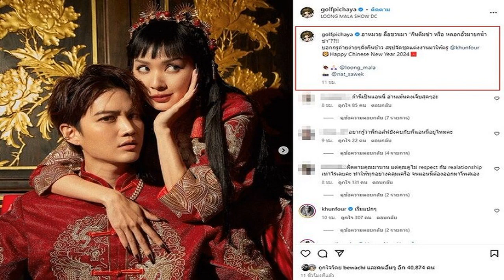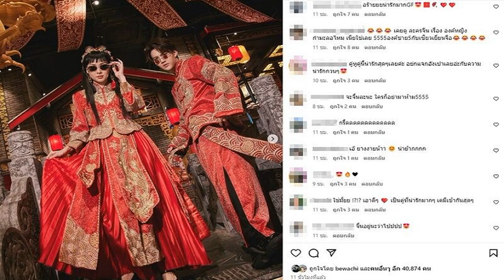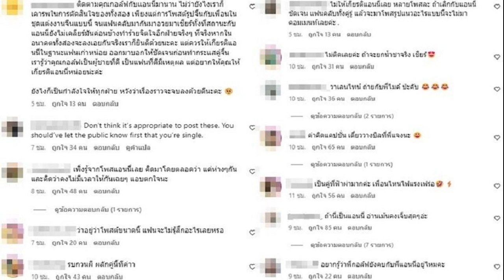‘ทวี’ รอราชทัณฑ์ส่งรายชื่อพักโทษ‘ทักษิณ’ คาดเสนอไม่เกินวันจันทร์นี้ ฮึ่มเด็กปชป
ทวี’ รอราชทัณฑ์ส่งรายชื่อพักโทษ ‘ทักษิณ’ คาดเสนอถึงวันนี้ ลงนามได้ไม่เกิน วันจันทร์ที่ 12 ก.พ. ฮึ่มเด็กปชป. อย่าลดทอนความน่าเชื่อถือกรมคุก

เมื่อวันที่ 9 ก.พ.2567 ที่โรงแรมเซนจูรี่ พาร์ค พ.ต.อ.ทวี สอดส่อง รมว.ยุติธรรม กล่าวถึงกรณีมีกระแสข่าว นายทักษิณ ชินวัตร อดีตนายกรัฐมนตรี เข้าเกณฑ์ได้พักโทษกรณีพิเศษ อายุเกิน 70 ปี และป่วยร้ายแรง และจะได้รับการปล่อยตัวพักโทษหลังเวลาเที่ยงคืนของวันที่ 17 ก.พ.นี้ว่า ขณะนี้เรื่องจากกรมราชทัณฑ์ยังไม่มาถึงตน เพื่อพิจารณาตามขั้นตอน
ทราบว่ารายชื่อผู้ต้องขังที่จะได้รับการพักโทษ กรมราชทัณฑ์จะส่งเรื่องมาถึงตนวันนี้ (9 ก.พ.) หรือไม่เกินวันจันทร์ที่ 12 ก.พ. จะเป็นบัญชีรายชื่อผู้ได้พักการลงโทษจากทั่วประเทศที่มีประมาณพันคน และผ่านการพิจารณาจากคณะกรรมการพักการลงโทษที่มีปลัดกระทรวงยุติธรรม ร่วมกับคณะกรรมการจากหลายภาคส่วนเห็นชอบมาแล้ว และส่งมาให้ตนลงนามในฐานะรมว.ยุติธรรม

พ.ต.อ.ทวี กล่าวว่า ส่วนการอายัดตัวนั้น เรียนว่าการพักโทษกับการอายัดตัวเป็นคนละเรื่องกัน การอายัดตัวจะเป็นอำนาจหน้าที่ของอัยการ

เมื่อถามถึงอดีต สส.พรรคประชาธิปัตย์ กล่าวพาดพิงว่านายทักษิณ ไม่ได้นอนพักรักษาตัวที่ รพ.ตำรวจ แต่ยังนอนพักถึง 3 สถานที่ ข้อเท็จจริงเป็นอย่างไร พ.ต.อ.ทวี กล่าวว่า ราชทัณฑ์เป็นวิชาชีพ และเขาตอบมาเสมอ เรื่องนี้อาจเป็นการลดทอนหรือทำให้ไม่น่าเชื่อถือ อีกทั้งข้าราชการหลายท่านก็เสนอมา แม้ในสังคมไทยเราจะไม่ไปเท้าความว่าใครพูดจริง ใครพูดโกหก แต่องค์กรก็ต้องรักษาสิทธิ์ขององค์กรด้วย